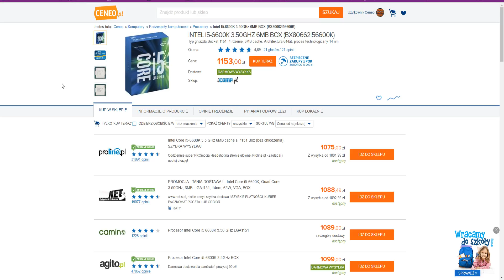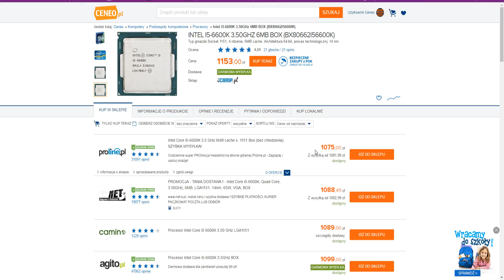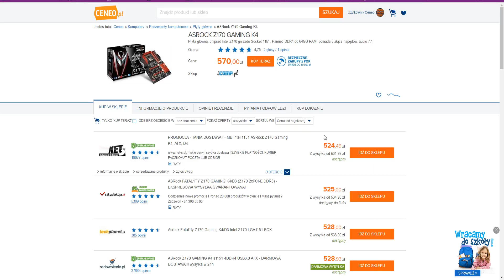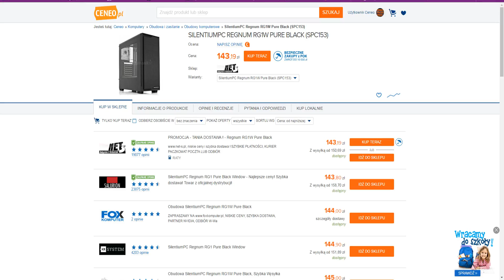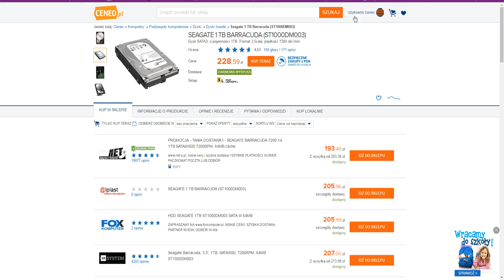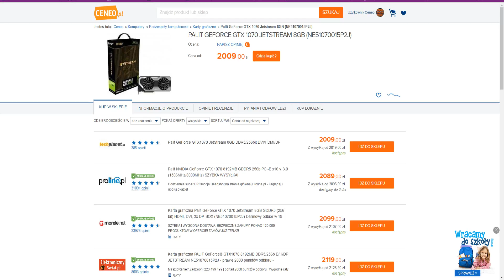Komputer za kwotę 4400 zł / 5000 zł Gry i OC - dobór części, specyfikacja, budowa pc.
Składamy mocny zestaw do gier, który aż prosi się o podkręcenie co najmniej do 4,4GHz. Wirtualnik z budowy komputera wraz z wariantami dla tych co mają do wydania ok 4400 zł oraz dla tych, których portfel wypełnia niecałe 5000 zł.

Materiał był nagrany kilka dni temu i aktualne ceny w poniższym linku są niższe niż te na filmie. Więc jest taniej :)